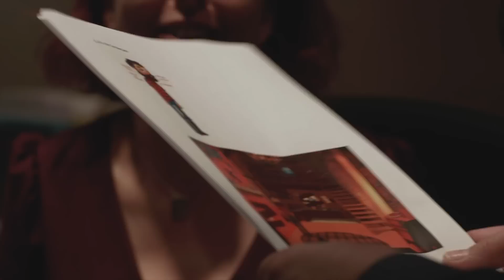Broken Age: Voice Cast Part 2, with Wil Wheaton!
It's Wil Wheaton! In Broken Age! I love that guy!